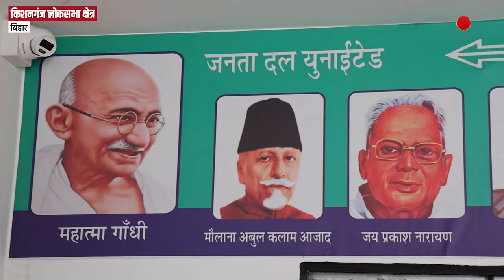Kishanganj से JD(U) प्रत्याशी Mujahid Alam का Interview | Kishanganj Lok Sabha Elections 2024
Kishanganj से JD(U) प्रत्याशी Mujahid Alam का Interview: AMU किशनगंज से लेकर घुसपैठ, CAA, B-Team पर क्या बोले?